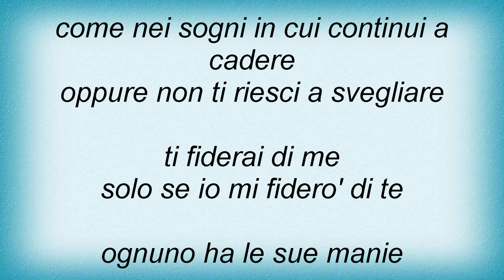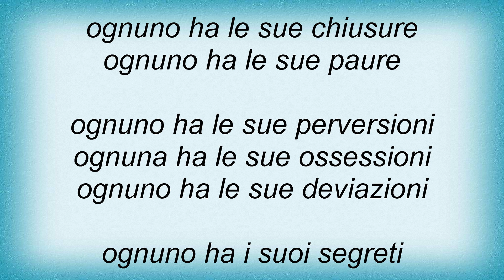Bluvertigo - Comequando Lyrics_1